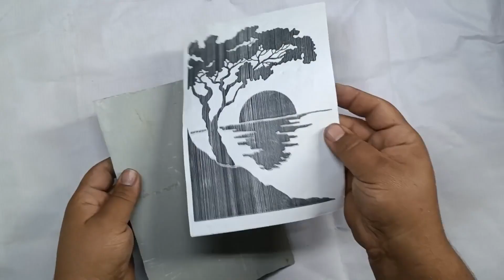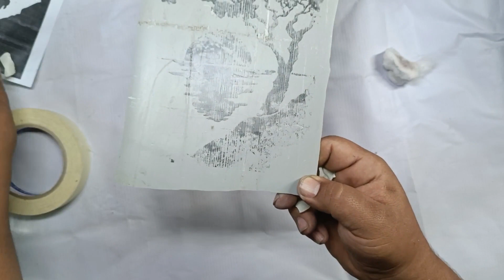They don't tell you the secret of making decorative lights with PVC in ten minutes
How to make a decorative and creative lamp with PVC. Creativity with PVC at home and earning money from the Internet and YouTube.
00:00 Start of the video, the idea of ​​making creative decorative night lights with PVC
00:01 Show the final product of the idea of ​​making a creative decorative bedroom lamp with PVC
01:00 Transferring the desired design and cutting the idea of ​​making a creative decorative bedroom lamp with PVC
03:00 Making the body of the idea of ​​making a creative decorative bedroom lamp with PVC
05:00 Making the base of the idea of ​​making a creative decorative bedroom lamp with PVC
08:35 Painting the idea of ​​making a creative decorative bedroom lamp with pvc
08:42 Installing the electrical circuit, the idea of ​​making a creative decorative night light with PVC
We suggest you to be a member of our channel.

Hello, my name is Mustafa.
Here we have creativity with wood.
Creativity with PVC.
Infinite ideas.
DIY projects.
Making decorative vases, fountains, wall lamps.
Study Light.
Decorative lamp
You can make money from the internet and YouTube by making creative and decorative items